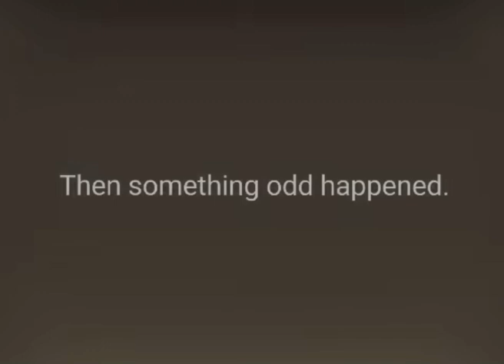boiled one phenomenon - tree of heaven (explanation) music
this was personally for myself because i enjoyed the music during this part!! i decided to upload it just in case any of yall liked the music too ^_^

also sorry for not uploading im planning on restarting my channel :)